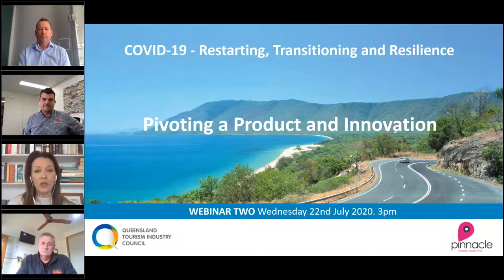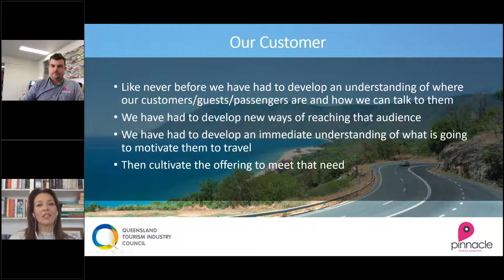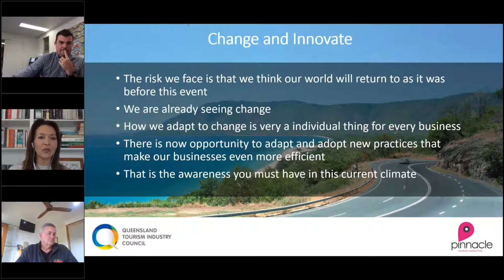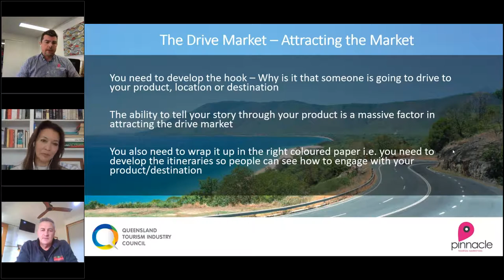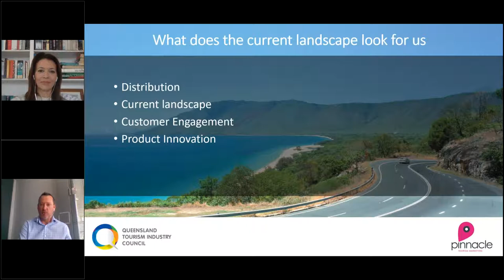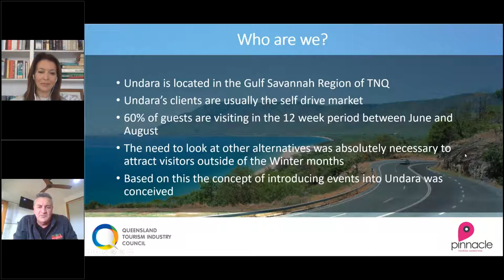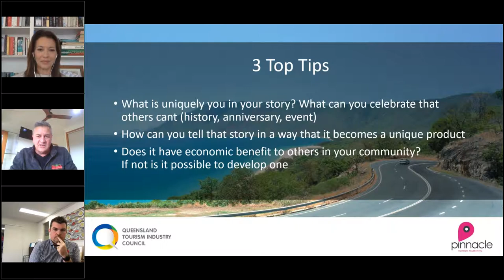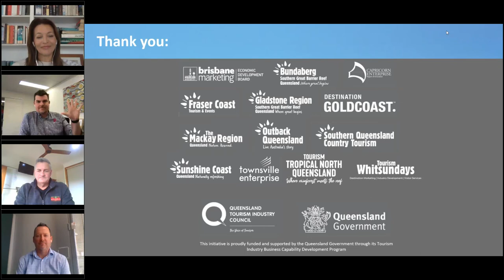Webinar: Pivoting a Product and Innovation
Facilitated by Sofie Formica, tourism and media identity and delivered by Pinnacle Tourism Marketing.

Panel:
Michael Nelson, Managing Director of Pinnacle Tourism Marketing
Bram Collins, Managing Director of the Undara Experience
James Munro, Commercial Director of Ignite Travel